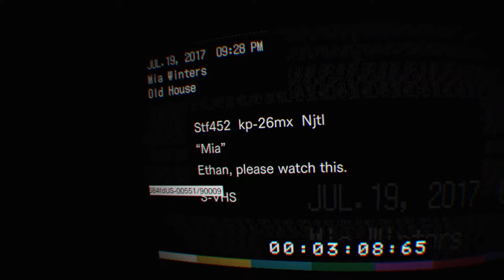Resident Evil 7 VR Drunk run 4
Some people wont die, no matter how many time you shot them.